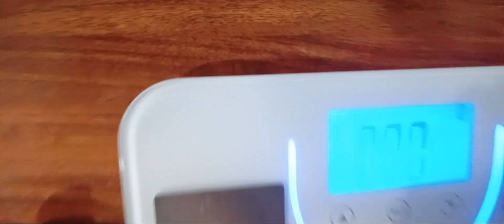Checking our weight